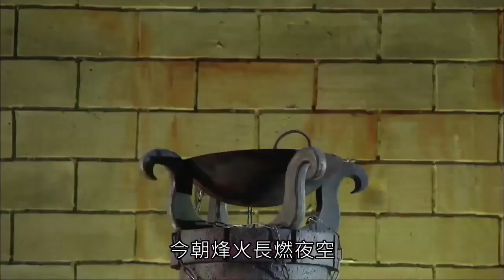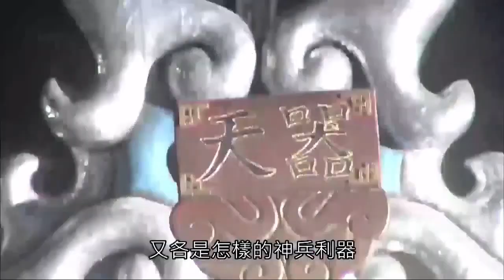「名器觀論 春秋動鋒雲」